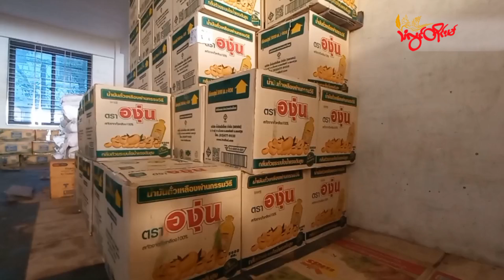TLT Tv||- မော်လမြိုင်မှာ ထိုင်းကုန်ပစ္စည်းတွေကို လိုက်လံဖမ်းဆီးနေ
TLT Tv||- ဒုစစ်ခေါင်းဆောင် ညွှန်ကြားချက်ကြောင့် မော်လမြိုင်မှာ ထိုင်းကုန်ပစ္စည်းတွေကို လိုက်လံဖမ်းဆီးနေ

မွန်ပြည်နယ် မော်လမြိုင်မြို့မှာ ဒုစစ်ခေါင်းဆောင် ညွှန်ကြားချက်ကြောင့် ဌာနဆိုင်ရာပူးပေါင်းအဖွဲ့တွေဟာ ထိုင်းနိုင်ငံကနေ တင်သွင်းလာတဲ့  အခြေခံစားသောက်ကုန် အပါအဝင် ကုန်ပစ္စည်းတွေကို လိုက်လံဖမ်းဆီးနေတယ်လို့ လုပ်ငန်းရှင်တွေက သံလွင်တိုင်းမ်ကို ပြောပါတယ်။